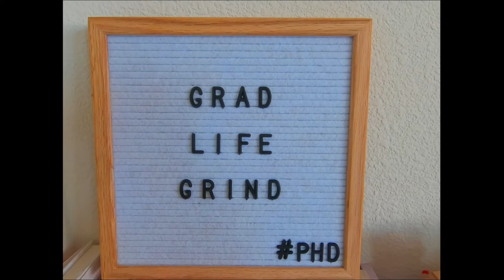Why I'm Getting a PhD in Psychology Instead of a Master's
In this video, I explain why a PhD in Clinical Psychology was the best choice for me. Even though you can become a licensed psychotherapy with a Master's degree, I wanted to have more career options (which the PhD enables me to have).

Stay informed.
Stay inspired.

For access to my Grad School Program List Organization Template, go